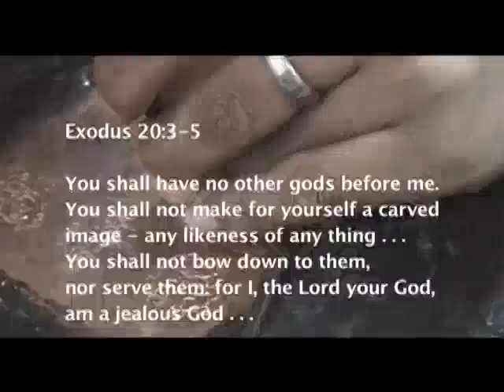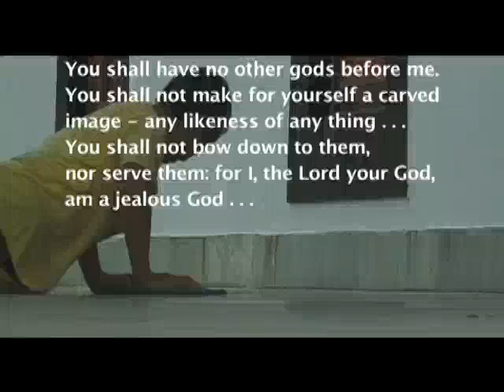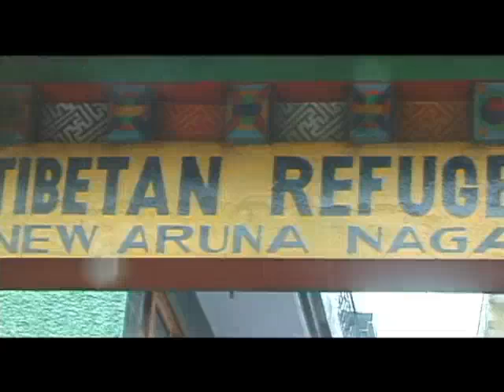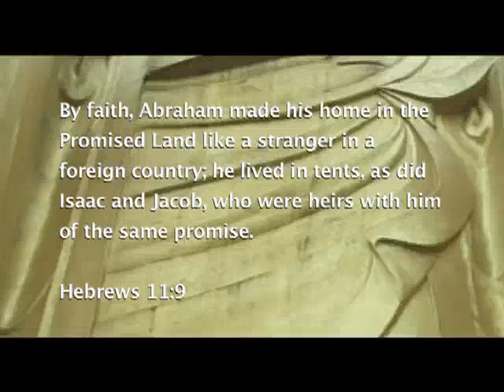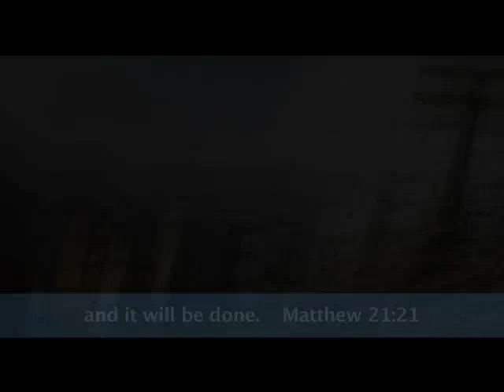MISSION CALL: Tibetan Refugees of Northern India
Adventist Frontier Missions is seeking a missionary to reach the unreached Tibetan Refugees of Northern India.